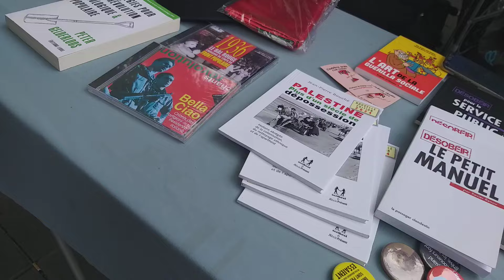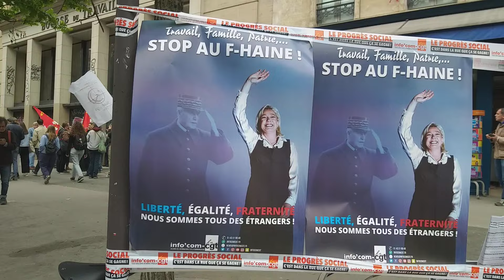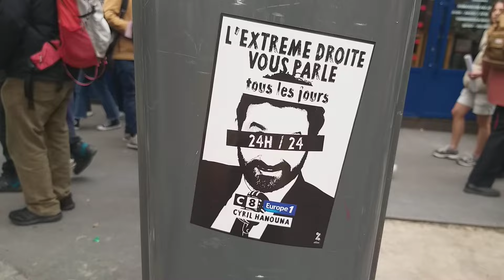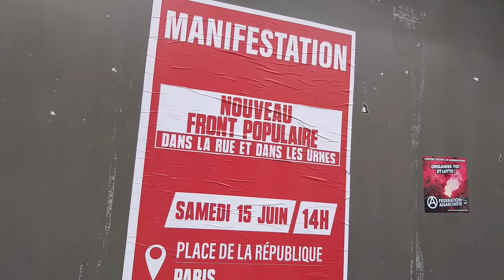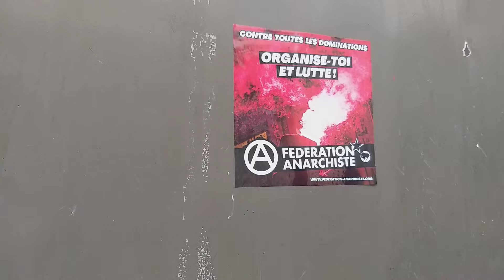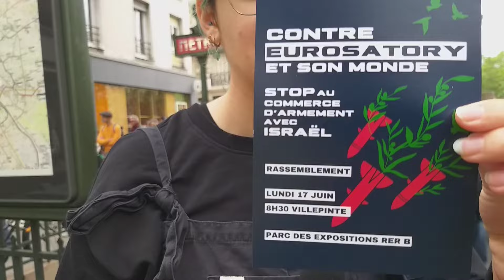Manifestation à Paris🇨🇵 le 15/06/24 contre le fascisme.